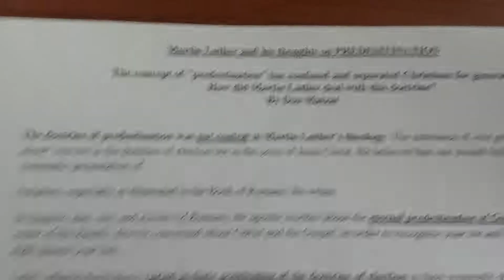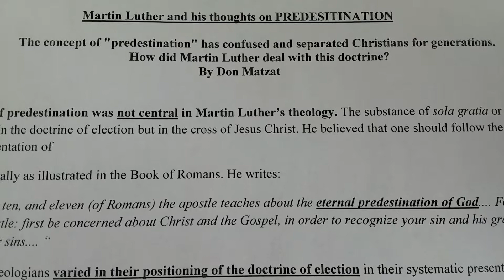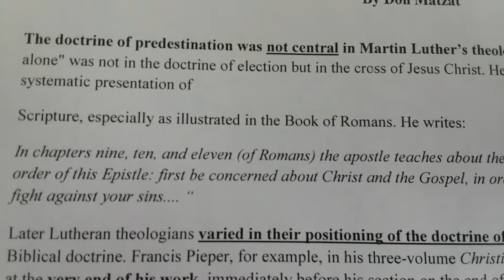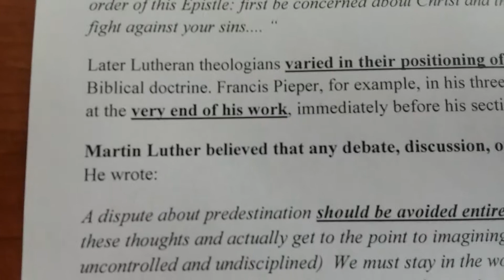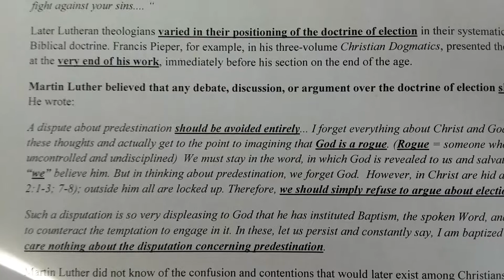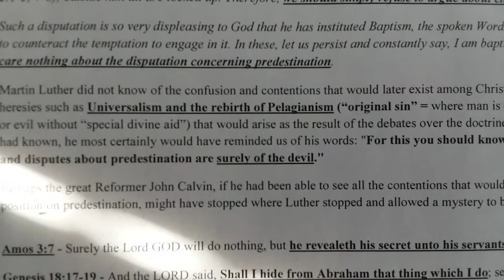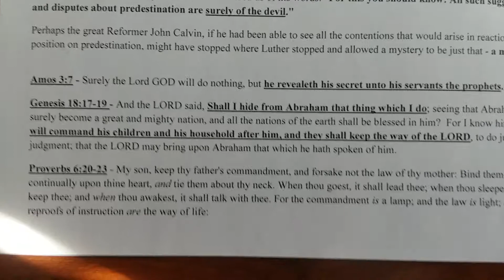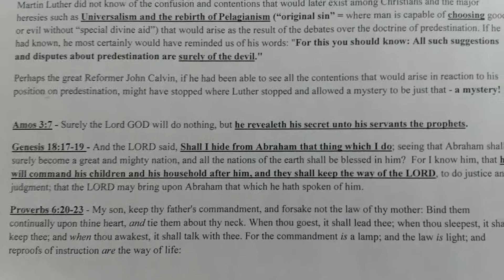MARTIN LUTHER IGNORED PREDESTINATION TEACHINGS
"so-called" church theologian Martin Luther ignored important biblical principles when confronted with the question of the Election/Chosen Predestinated of Yahawah bahasham Yahawashi ba ha Rawchaa Qadash